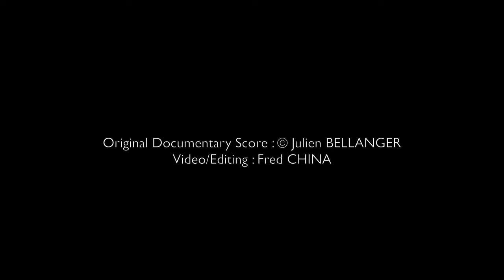- Soundtrack sample - Documentary for the Recently Deceased - The Making Of Beetlejuice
Documentary for the Recently Deceased - Soundtrack sample